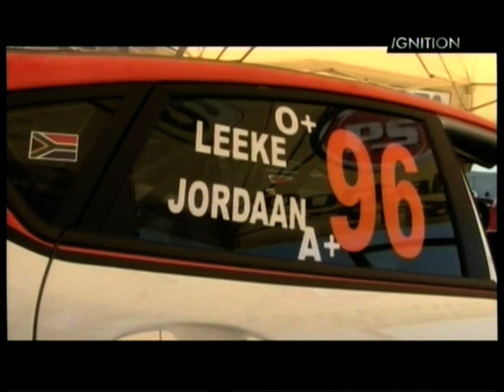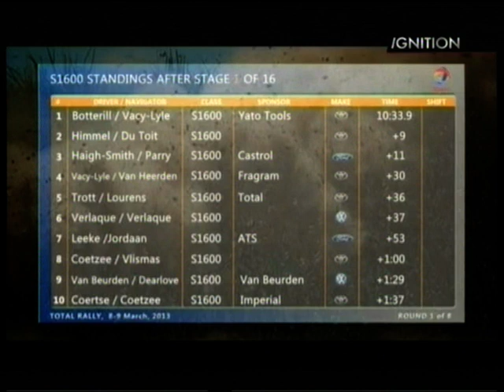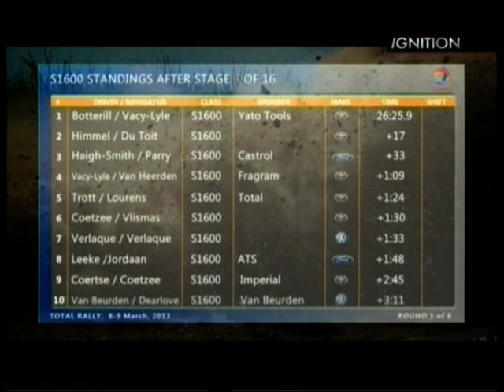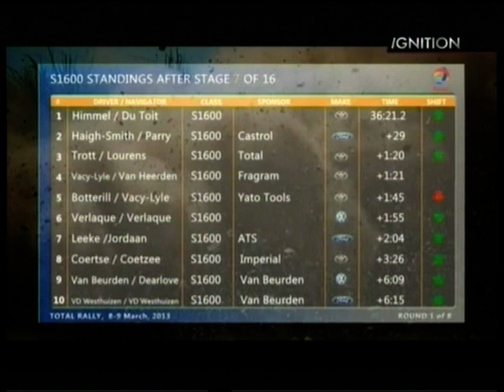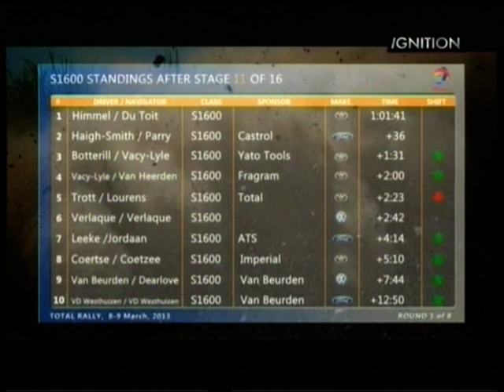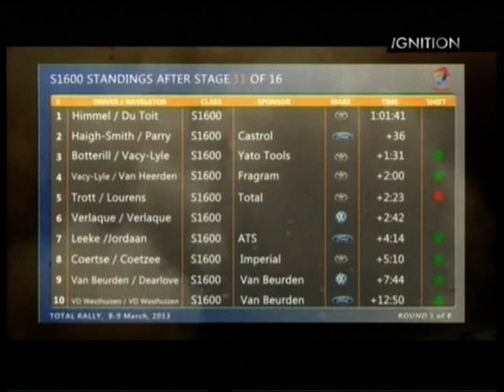Total Rally 2013 (S1600)